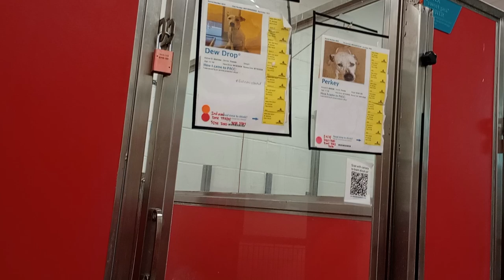Dew Drop-tan eye patch 1y A843264 Perkey 1y A845206 kennel 10 pod 1 PACC shelter Perkey hide much364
Porkchop 1y A828822 kennel 27 pod 1 PACC shelter, across from Dew Drop & Perkey, and Azil A841090 kennel 9 pod 1 PACC to left of Dew Drop & Perkey, have calmness I'm looking for in general.